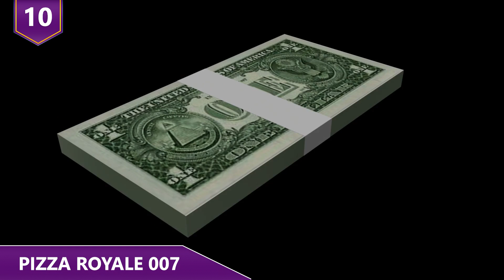The Most Expensive Food Ever Sold!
What are some of the most expensive food ever sold?  Can you guys believe that there was a bluefin tuna  that actually sold for more than one and a half million million dollars?!  Or that there’s caviar out there that costs more than 300 dollars an ounce?  Find out more about the most expensive foods in the world in this video!

Here are some of the most expensive foods ever sold!

10 - Pizza Royale 007
There’s no reason why delicious comfort food such as pizza can't become a ridiculously expensive delicacy. Domenico Crolla, chef and owner of Bella Napoli, made headlines when he created the most exclusive and expensive pizza you could ever imagine. Inspired by the allure of the luscious lifestyle of James Bond, Pizza Royale double oh seven became the most expensive pizza ever known. For the very modest price of just forty two hundred dollars, you can grab one of these 12-inch pies! So what’s on the pizza? Scottish smoked salmon, cognac-marinated lobster, vintage balsamic vinaigrette, the highest quality prosciutto, a very special selection of caviar soaked in Dom Perignon, and to top it all off, 24-carat gold flakes thrown on top. If you thought the gold was for decorating purposes, you're wrong – it's the finest, most expensive edible gold you can find on the market. Although it may seem like just an idea to make more money, the real reason Crolla created it is actually quite admirable.  He originally made the pizza to auction it off on eBay to raise funds for the Fred Hollows Foundation!  Would you guys eat gold on a pizza?

9 - Rolls Royce of Tacos
We all know the effect Mexican food has had on the world. Well, culturally anyway. Restaurants dedicated to Mexican cuisine open all over the world daily. But have you ever thought about paying the price of a car for a single taco?! If you feel like getting the fanciest item on the menu at Frida's restaurant in Grand Velas Los Cabos Resort, on the Pacific coast of Mexico, you'll essentially have to be balling like Jeff Bezos. Or at least Floyd Mayweather! For a modest price of $25 THOUSAND dollars, you'll get their most exclusive taco! Of course there’s gold involved – an infusion of gold is found on the corn tortillas. An exquisite combination of Kobe beef, beluga caviar, civet coffee, black truffle brie cheese, langoustine, and dried Morita chile pepper salsa. As if this weren't enough, more gold is added to the taco as a beautiful embellishment. Let’s keep in mind this is all for a single taco. How many of these do you guys think they’ve sold so far?!

8 - Golden popcorn
Do any of you guys ever imagine yourself eating the world's most expensive popcorn? Yep, the default snack of any movie experience also has a very exclusive version – one that can cost up to $5 for a SINGLE KERNEL of popcorn. Chicago-based company Berco has made it their mission to provide an unforgettable experience for whoever buys their billion dollar popcorn. Of course, it’s covered in gold.  But that's not just it: beneath this golden layer, lays a layer of delicious caramel and, to top it off, a lustrous coping of a very special salt produced only in the Danish island of Laeso. Hold up, what?! According to ancient mythology, the island of Laeso was a place where many Gods would feast, and that’s why the salt is special. The process to create it is known to be at least a thousand years old, and supposedly the salt doesn’t taste like any other salt. The creator of Berco's popcorn decided to use it in their recipe, but it wasn’t an easy task.  It took some calls to the Danish consulate, flying to Denmark, and a meeting in an office that was behind a couple of bank vault-like doors. A couple of weeks later, the Laeso island salt was ready to get on the popcorn!

7 - Chocolate pudding
Whenever you feel like making anything fancier and more expensive, you just add some edible gold to it. Easy right?! However, in this case, this dessert is much more than a chocolate pudding covered in gold. It's the combination of some of the most expensive ingredients - even a diamond was thrown into the mix!